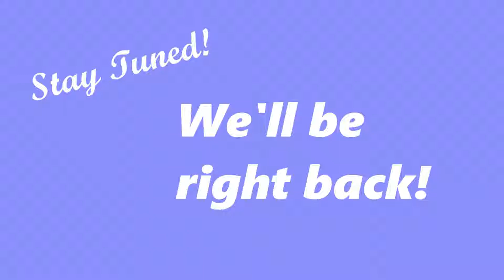UnKaged Fury: Wind Waker (Part 27, Week 13)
In which we make our way through the Earth Temple.